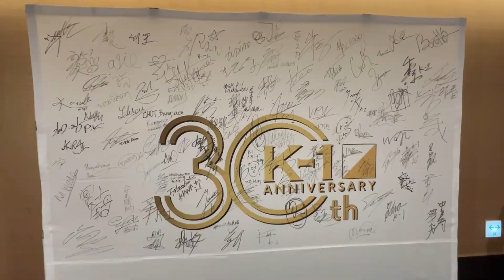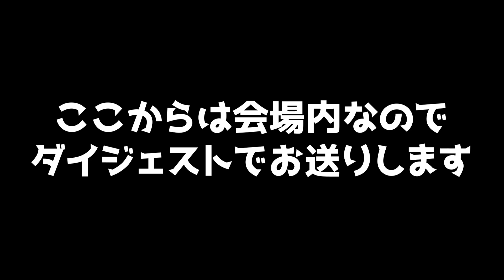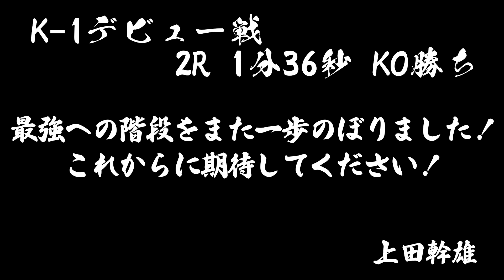【K-1初勝利！！】K-1 ReBIRTH 9.10 前日計量から試合の舞台裏を密着ッ！！！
押忍！
上田幹雄（うえだみきお）です。

K-1 ReBIRTH 9.10の前日計量から試合の舞台裏を密着してもらいました！
今回も応援をありがとうございました。今後の二刀流を是非ご期待ください！押忍！

K-1公式チャンネルの試合動画

20年続けた極真空手では、2019年の世界大会で日本人として16年ぶりの世界王者のタイトルを獲得し、さらなる強さを求めて2021年8月末に極真会館を退会。
9月よりMMAに転向しました。

YouTubeでの活動を通して格闘家としての上田幹雄だけではなく、
素の上田幹雄も知っていただければと思います！

上田幹雄（うえだ みきお）
１９９５年５月１日（２７）
１８７㎝　１０２kg
東京都出身　血液型 A型

経歴
第５０回　全日本空手道選手権　優勝（極真）
第１２回　全世界空手道選手権大会　優勝（極真）